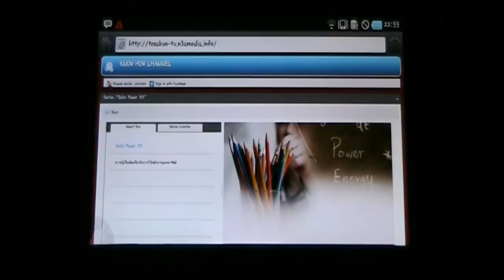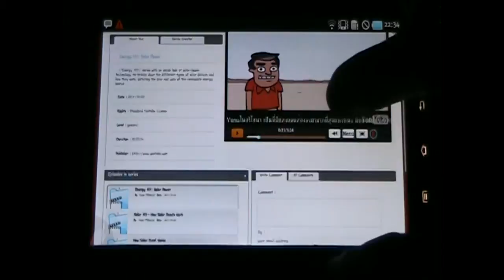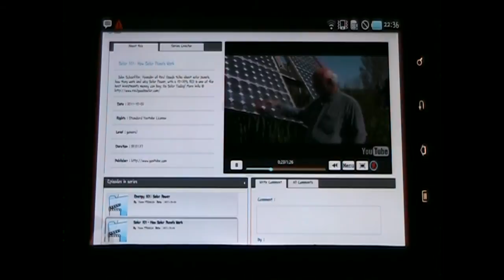tk-tv-tablet.mp4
Test tosakun-tv on Samsung Galaxy Tablet Android 2.2